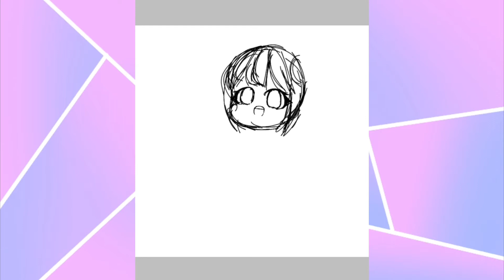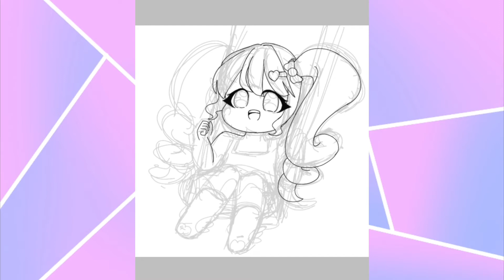♡Happy Swing♡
I drew this during my free time uwu

♡Artist♡
♡MiHwa CD♡

♡Time Taken♡
♡3hrs 13mins♡